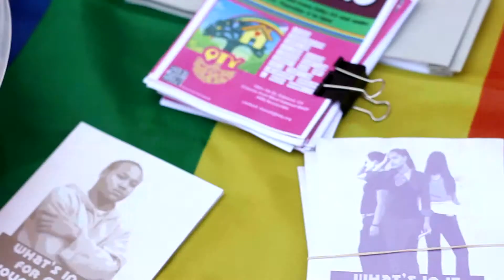FAST (For A Safer Town)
Fast is Youth Uprisings annual block party for all ages with resources for the youth and live performances, a petting zoo, food venders, health awareness activities etc.
Film shot by Shaka Jamal and Dante Clark
Edited by Dante Clark